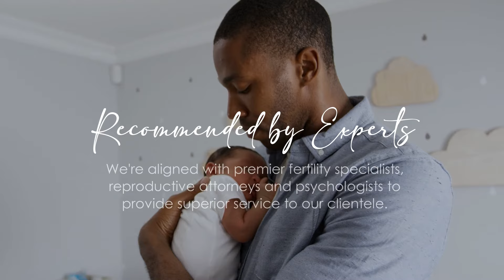About Family Source Consultants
Family Source Consultants is proud to be celebrating over a decade as a leading authority in third party reproductive services. Our Chicago-based agency matches and facilitates Gestational Surrogacy and Egg Donation arrangements in the United States and Internationally. Our International Coordinators speak fluently in multiple languages to assist our clients residing in Asia, Europe, Latin America, and South America.

Family Source is pleased to assist individuals and couples of all races, sexual orientations, and religious and ethnic backgrounds to create and expand their family through surrogacy and egg donation. Our team of experts handles all aspects of your assisted reproduction program, whether it involves Egg Donation, Gestational Surrogacy, or both. Working closely with each and every client allows us to ensure that arrangements are customized to meet the specific needs of prospective parents, Surrogates, and Egg Donors.